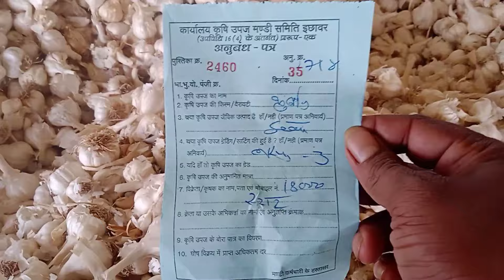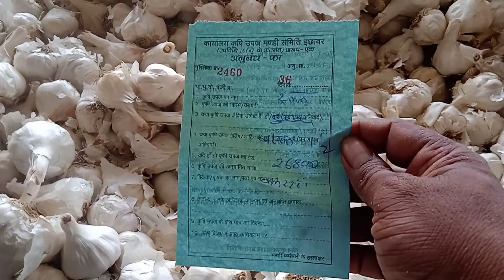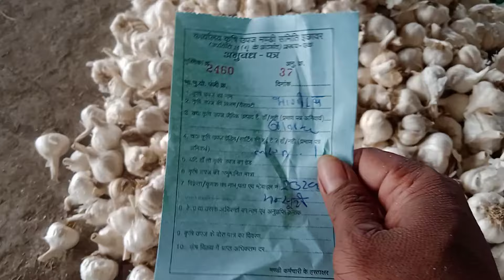आज इछावर मंडी में लहसुन का भाव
आज इछावर मंडी में लहसुन का भावaaj ka lahsun ka bhavichhawar mandi bhav todaytoday mp sehore mandi lahsun bhavdalar chana indore mandi bhav todayashta mandi bhav todayIchhawar Mandi bhav aaj ka sehore bhopal aashta kurawar indore ujjain mandi soybean bhavaaj ka sehore bhopal indore ujjain mandsaur mandi lahsun bhavashta mandi bhav pyajSehore Mandi bhav mtc indore mandiaaj ka ashta mandi dollar chana bhavAshta Mandi bhav